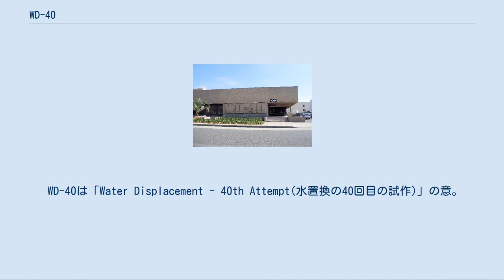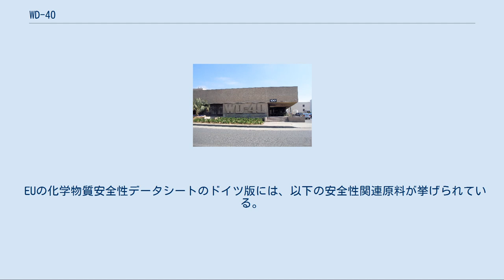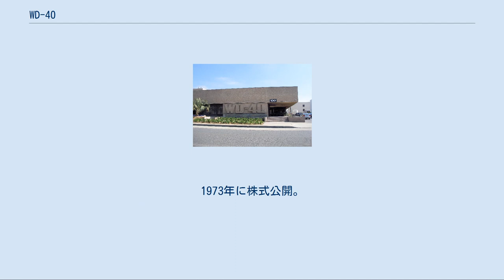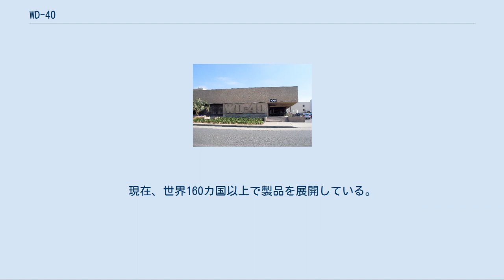WD-40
WD-40の缶 ドイツのWD-40 WD-40はアメリカ合衆国に本社をおく工業製品メーカー。
および同社の主力の浸透性防錆潤滑剤の商品名。
 商品としてのWD-40は多くの小売店で入手できる潤滑スプレーである。
1953年にロケットケミカルカンパニー（カリフォルニア州サンディエゴ）の創始者、ノーム・ラーソンによって開発された。
撥水と腐食防止が本来の目的で、その後、家庭内の様々な用途に使用されるようになった。
 WD-40は「Water Displacement - 40th Attempt(水置換の40回目の試作)」の意。
ラーソンは、腐食防止を目的として、腐食の原因となる淀んで溜まった水を置換するための配合法の作成を試み、40回目の試作で成功した。
WD-40は主として、様々な炭化水素から成る。
 WD-40を初めて使用したのはコンベアで、アトラスミサイルの外装を錆や腐食から保護するためだった。
1958年、サンディエゴで一般用の製品の流通が始まった。
 沖縄を除き日本国内での輸入代理店は度々変遷を経てきたが、現在はエステーのグループ会社であるエステートレーディングが販売している。
 沖縄においてはファーイーストサービスが1973年に極東での販売ライセンスを取得しており、現在においても沖縄での販売総代理店となっている。
このため沖縄県内でのみ販売されているWD-40製品も存在する。
 長期間持続する有効成分は不揮発性の粘性油で、WD-40を使用した物体の表面に残り、潤滑と湿気からの保護をもたらす。
この成分は、噴霧ができる低粘性液体とするため、揮発性炭化水素で希釈されており、それ故、物体の隙間に入り込むことができる。
噴霧後、揮発性炭化水素は蒸発し、油分が残る。
噴霧用の高圧ガスは、当初は低分子量の炭化水素で、現在は二酸化炭素である。
 このような特性が、家庭および商業分野においてWD-40を実用的なものにしている。
機械等のジョイントやヒンジへの注油、汚れやカスの除去、固いネジやボルトを緩める、錆の防止、湿気の防止などの使い方がある。
 自動車への使用例としては、劣化したヘッドライトの透明度回復や、未塗装樹脂の洗浄、艶だし効果が期待出来る。
 WD-40の配合法は企業秘密である。
また、構成要素の完全な開示を避けるため、特許を取っていない。
WD-40の主な構成要素は、アメリカの化学物質安全性データシートによると以下の通りである。
 EUの化学物質安全性データシートのドイツ版には、以下の安全性関連原料が挙げられている。
 また、このデータはWD-40を使用する際のリスクとして、可燃性と、WD-40に頻繁にさらされた場合の人体の皮膚への影響を記載している。
使用の際は、ニトリルゴムの手袋と安全メガネの装着が望ましい。
WD-40が燃えた際の消火には、水は避けたほうがよい。
 「WD-40の主要原料は魚油である」という良く知られた都市伝説がある。
WD-40の公式ウェブサイトには、石油ベースの製品であると記されている 。
 サンディエゴのWD-40カンパニー本社 1953年、ロケットケミカルカンパニー設立。
1969年、ジョン・S・バリーが社長兼CEOとなり、当時唯一の製品だったWD-40にちなみ、社名をWD-40カンパニーへ変更した。
2009年7月3日、バリーは死去した。
伝えられるところによると、社名を変更したのは、ロケットケミカルカンパニーだがロケットを作っていないことが理由だとされる。
1973年に株式公開。
NASDAQのティッカーシンボルは、WDFC。
ここ数年、家庭用品を扱う会社を数社買収し、3-In-One Oil、Lava、Spot Shot、X/14、Carpet Fresh、2000 Flushesなどの製品をラインナップに加えた。
現在もカリフォルニア州サンディエゴにオフィスがある。
現在、世界160カ国以上で製品を展開している。
2003年、2億3810万ドルの売り上げを記録した。